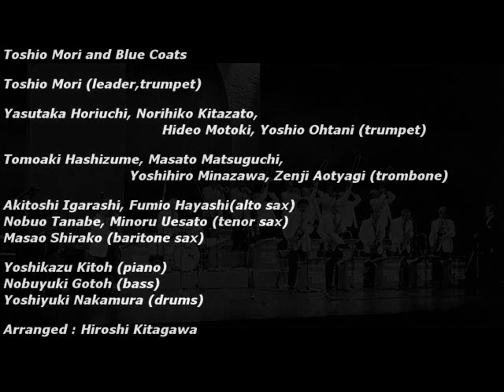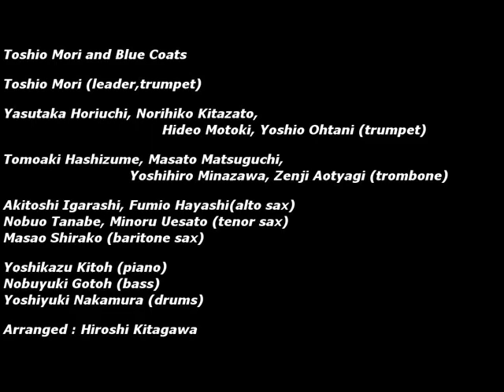Toshio Mori & BLUE COATS - COCKTAILS FOR TWO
カクテルズ・フォー・ツー
森寿男とブルー・コーツ
LPアルバム「ダンス・アロング・ウィズ・ブルー・コーツ」より
昭和52年6月録音
From my LP collection. Album "Dance Along With Blue Coats".
Toshio Mori and Blue Coats
Toshio Mori (leader,trumpet)
Yasutaka Horiuchi, Norihiko Kitazato, Hideo Motoki, Yoshio Ohtani (trumpet)
Tomoaki Hashizume, Masato Matsuguchi, Yoshihiro Minazawa, Zenji Aotyagi (trombone)
Akitoshi Igarashi, Fumio Hayashi(alto sax)
Nobuo Tanabe, Minoru Uesato (tenor sax)
Masao Shirako (baritone sax)
Yoshikazu Kitoh (piano)
Nobuyuki Gotoh (bass)
Yoshiyuki Nakamura (drums)
Arranged : Hiroshi Kitagawa
Dates Recorded
June 7, 1977
at NIPPON COLUMBIA'S 1ST STUDIO, TOKYO